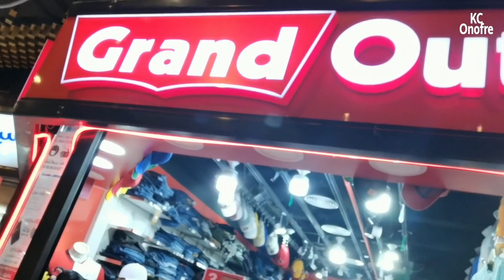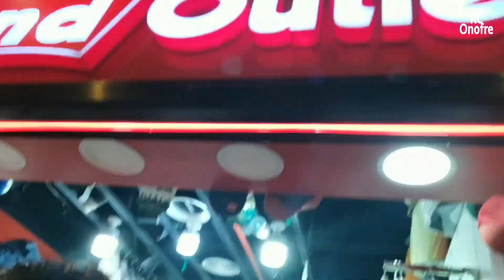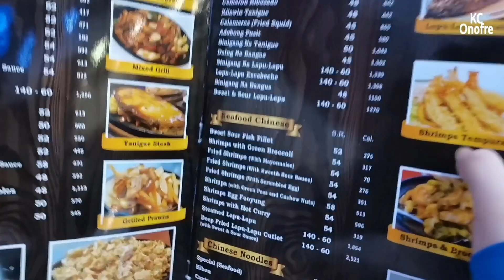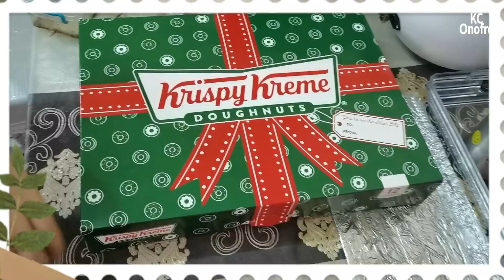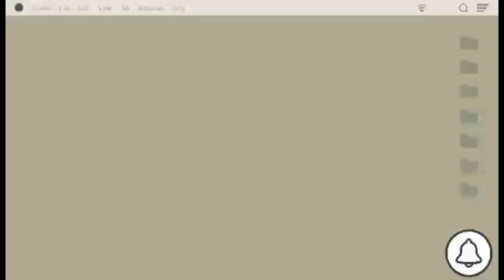MERRY CHRISTMAS EVERYONE